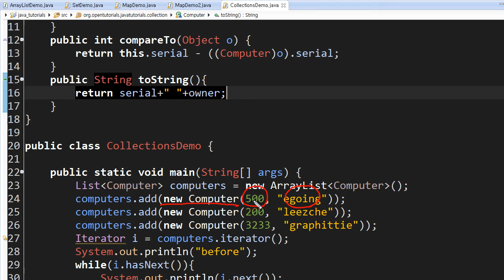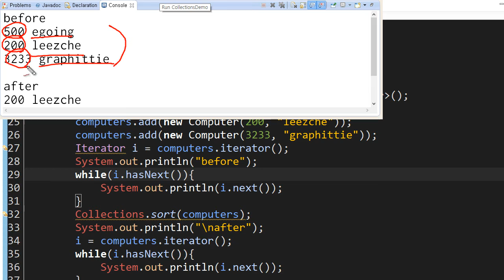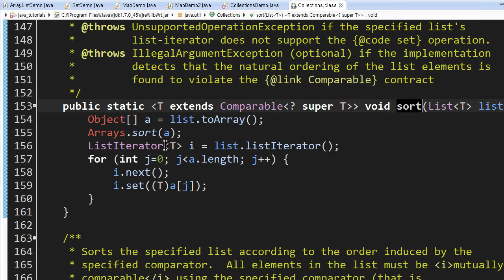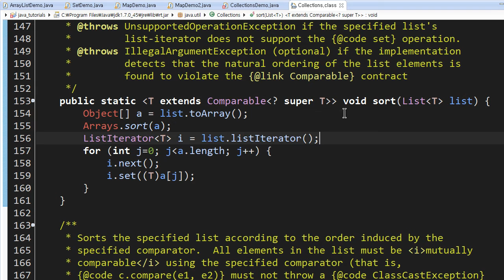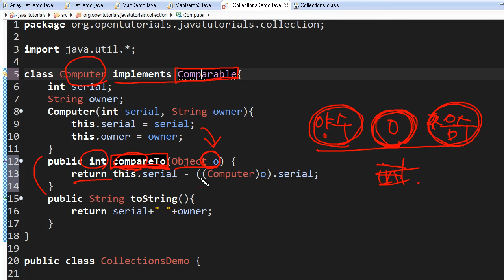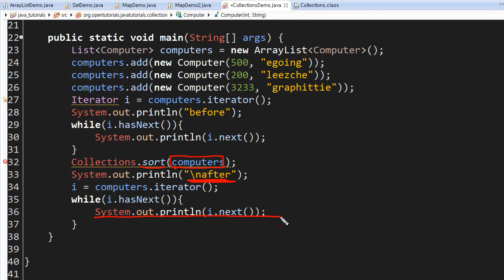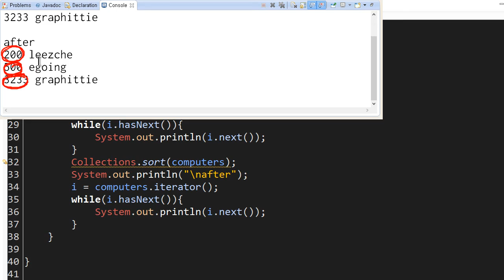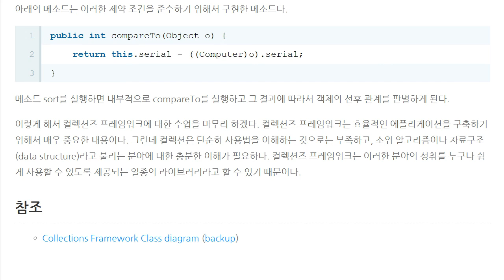Java - Collections framework (9/9) : Collections의 사용법과 정렬